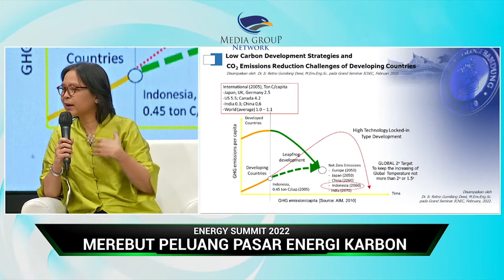Highlight Energy Summit 2022, Kolaborasi Global Menuju Transisi Energi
Media Group Network (MGN) menggelar Energy Summit 2022 pada Selasa (31/5/22). Forum yang dihadiri pemangku kepentingan dan pembuat kebijakan itu membahas masalah energi global yang semakin kritis. Forum diskusi ini mengangkat tema Kolaborasi Global Menuju Transisi Energi.